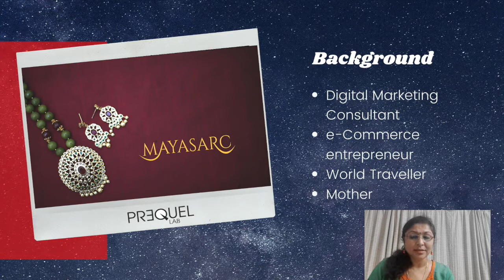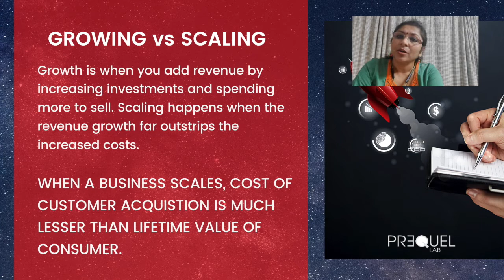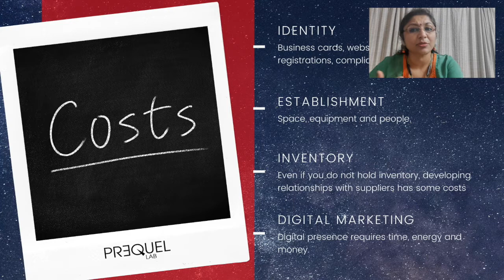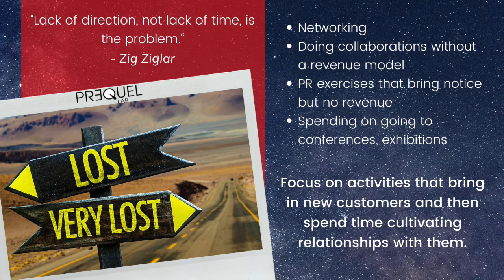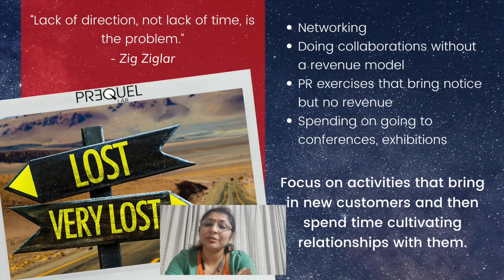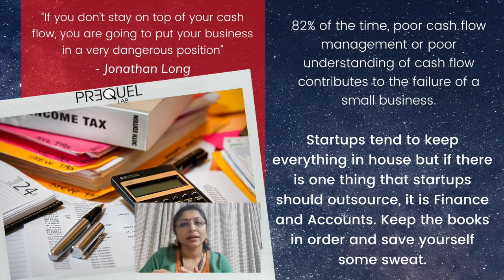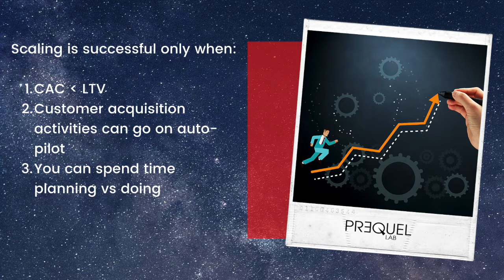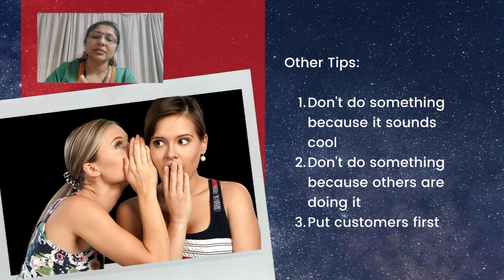Startup Lessons on Scaling - Guest Lecture (to students of HETIC Digital Business School)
In this video, I talk about common Mistakes Startup Founders make while scaling up their business and how to avoid them. While Growth could come easily for many businesses, Scaling requires precision focus and Customer centricity and I share with my experiences as a startup entrepreneur with students of HETIC Digital Business School. This guest lecture was given on August 12, 2020.